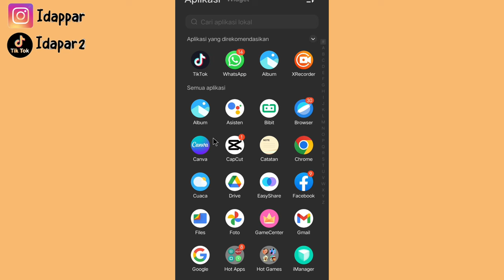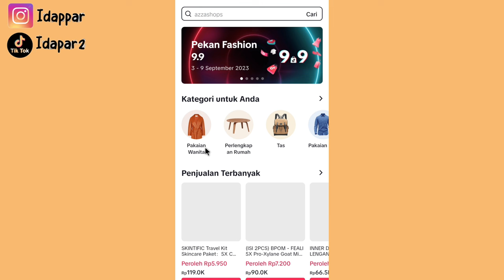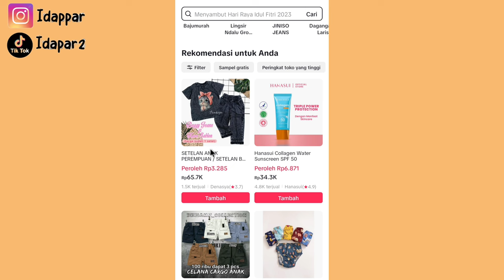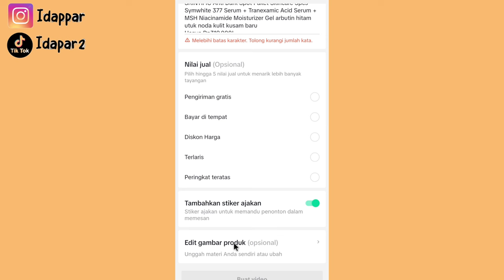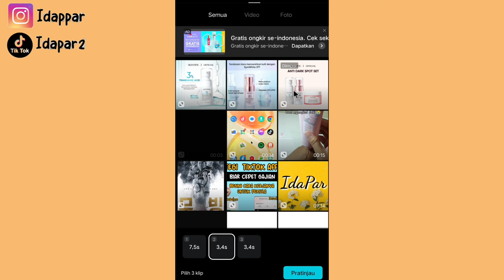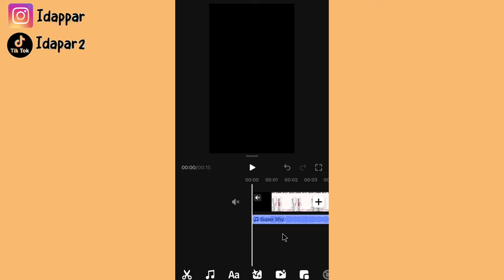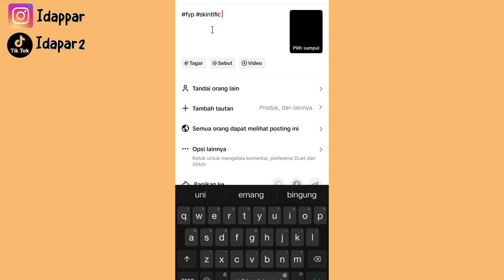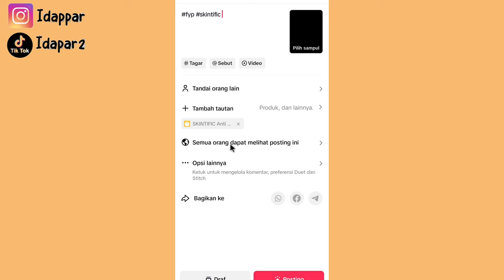AKU PRAKTEKIN GIMANA CARANYA EDITING VIDEO TIKTOK AFFILIATE BIAR FYP ✅ TERBUKTI DI AKUN KU ✨